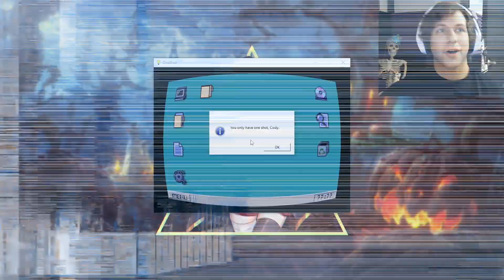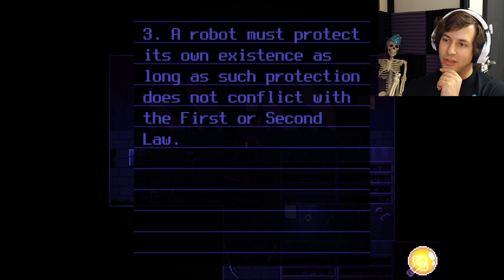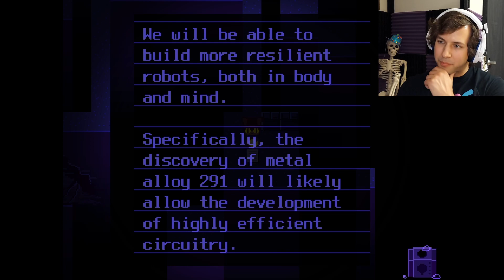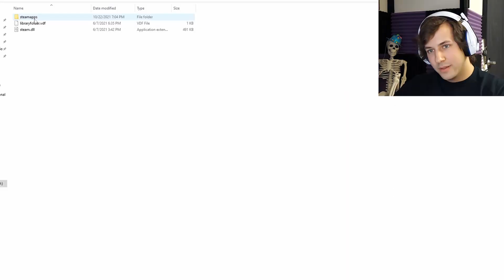Saving The World From Eternal Darkness!! | OneShot - 1 [Let's Play]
In a world plagued by eternal darkness, it is up to you as the messiah to save this world. Careful, you only have OneShot... OneShot is and RPG maker game where you help a cat like person named Niko save an unfamiliar world from darkness as its sun is now gone. As the wielder of the new sun, you must slowly make your way to the middle of this world in hopes to screw in the new sun. Will Niko be successful in their task? Find out now!

Thanks for taking the time to watch my content and I hope you enjoyed.